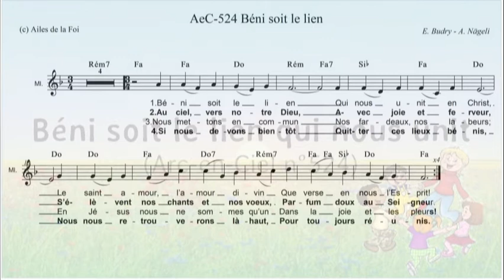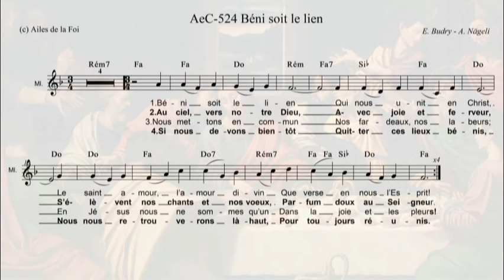Béni soit le lien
Cantique n°524 du recueil Arc-En-Ciel

Paroles :
1. Béni soit le lien
Qui nous unit en Christ,
Le saint amour, l’amour divin
Que verse en nous l’Esprit !

2. Au ciel, vers notre Dieu,
Avec joie et ferveur,
S’élèvent nos chants et nos vœux,
Parfum doux au Seigneur.

3. Nous mettons en commun
Nos fardeaux, nos labeurs ;
En Jésus nous ne sommes qu’un
Dans la joie et les pleurs !

4. Si nous devons bientôt
Quitter ces lieux bénis,
Nous nous retrouverons là-haut,
Pour toujours réunis.